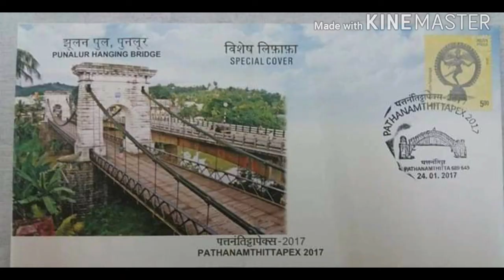Hanging bridge punaloor.. punaloor thookku palam 12 August 2020